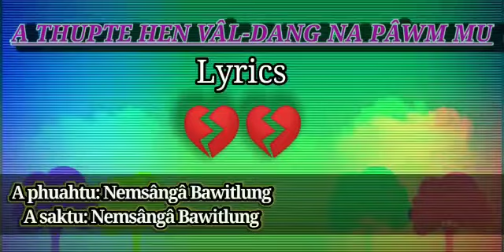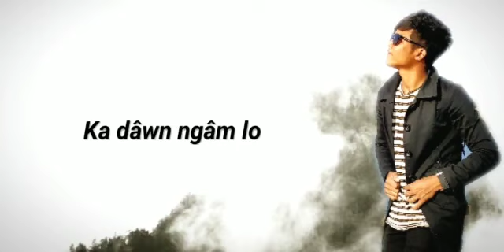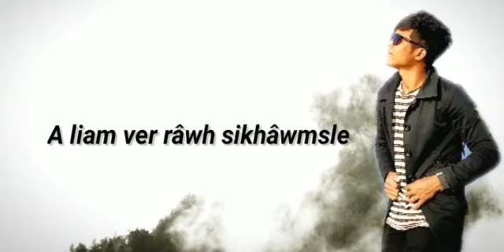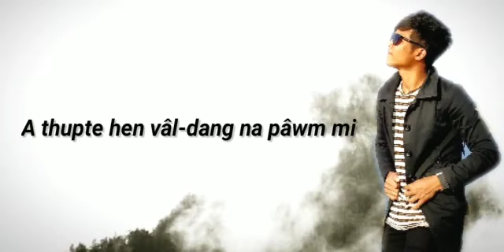Bawm Love Song ll Thennak hla //A thupte hen Nemsanga Bawitlung //Official lyrics video 2022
Phuah leh sak : Nemsanga Bawitlung

Music & record : John haunar